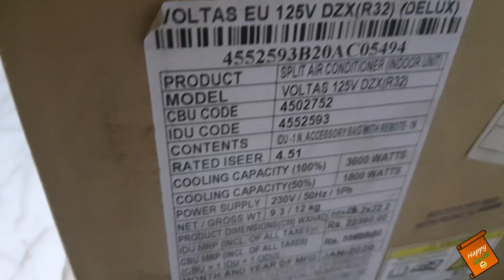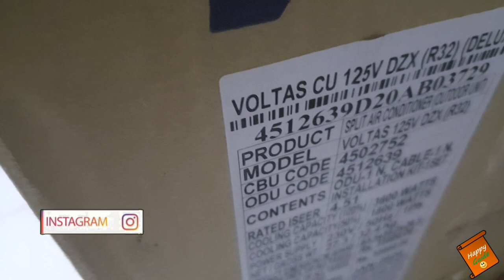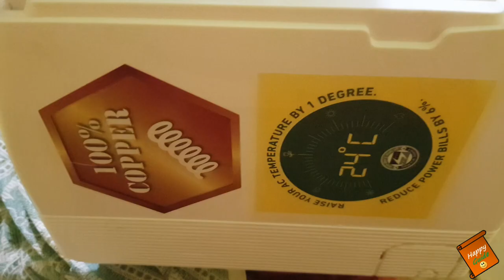Voltas 1 Ton AC Unboxing and Installation | Voltas 1 ton inverter AC | Voltas AC 125V DZX R32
Dosto, Mai, Happy Guide swaagat karta ho aap sabhi ka ek naye episode mai. In today's video, i have done unboxing of Voltas 1 ton inverter AC, model number Voltas 125V DZX R32 and installation is done by Voltas team. Also, i have talked about key pointers which you need to take care when you are installating AC at home. Mujhe ummeed hai ki video aapko pasand aayegi..!!

Buying links:
Voltas 1 Ton 5 Star Inverter AC

Recommended AC's: Mitsubishi Heavy Duty 1.5 Ton 3 Star Inverter Split AC
Hitachi 1.5 Ton 5 Star Inverter Split AC
Daikin 1.5 Ton 4 Star Split AC
LG 1.5 Ton 5 Star Dual Inverter Split AC
​Blue Star 1.5 Ton 3 Star Split AC